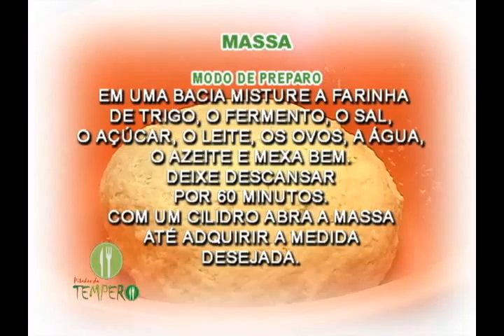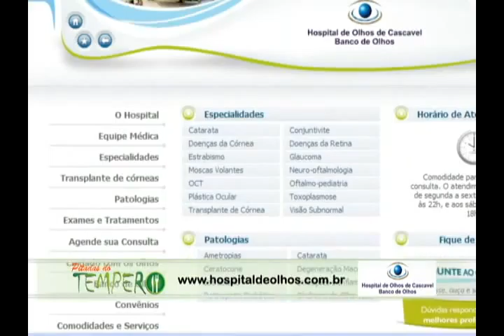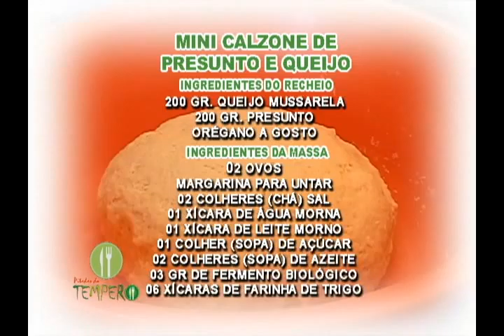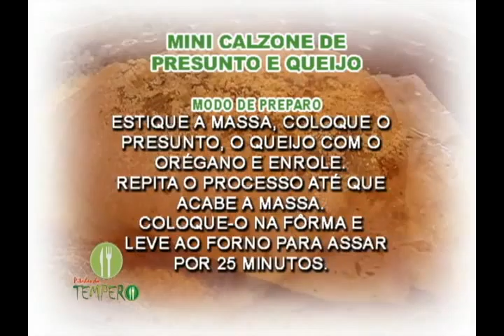PITADAS DO TEMPERO 08,09,11